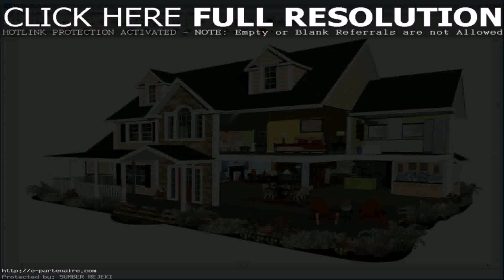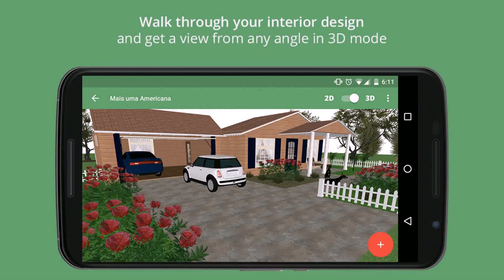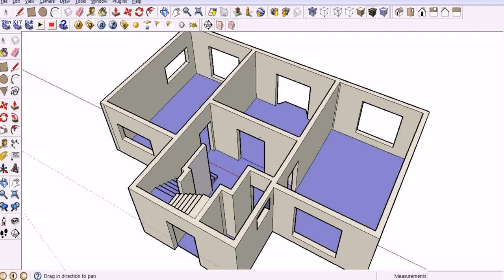Free Home Design Games For Android (see description)